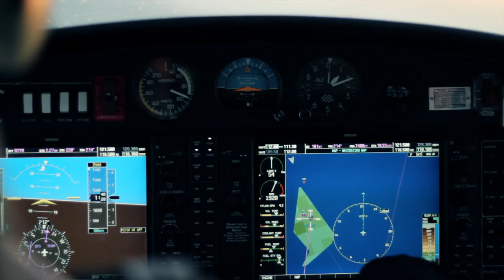Westman Islands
Just a normal day for a pilot in Iceland. This time we decided to go to Vestmannaeyjar.
This airport has one of the most challenging offset approaches in the world